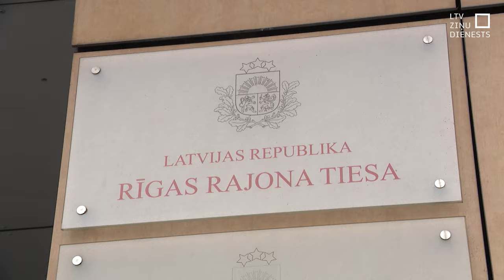Rimšēviča kukuļņemšanas lietā pēdējie vārdi izskanējuši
Šodien Rimšēviča kukuļņemšanas lietā pēdējos vārdus tiesā sacīja apsūdzētais uzņēmējs Māris Martinsons, kurš lūdza tiesu viņu attaisnot. Tagad līdz līdz spriedumam atlicis pa visam nedaudz.